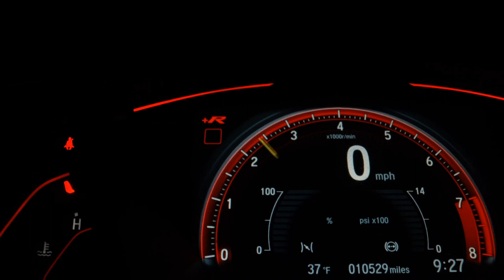JEEP RENEGADE - 2019 - Goiânia/GO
Veiculo Possui garantia  (Motor e Câmbio) 3 Meses ou 3 Mil KM. Aceitamos também troca por outro veículo neste caso você cliente deve leva-lo até nossa loja ou nos comunicar via WhatsApp ou Fixo da loja
Fazemos Financiamento Bancário com entrada de 30%,
Preço promocional válido somente para clientes deste site, Para (Pagamento à vista ou Financiado) Em caso de Troca, considerar o preço da tabela da loja.
HMMULTIMARCAS.COM

Dados do Veículo
Veículo: JEEP / RENEGADE 1.8 16V
Ano: 2019/2019
Combustível: FLEX
Portas: 4 PORTAS
Câmbio: Automático
Cor: CINZA
KM: 36.900

✅ Air Bag
✅ Alarme
✅ Ar Condicionado
✅ Ar Quente
✅ CD Player
✅ Computador de Bordo
✅ Desembaçador Traseiro
✅ Direção Hidráulica
✅ DVD Player
✅ Encosto de Cabeça Traseiro
✅ Freio ABS
✅ GPS
✅ Rádio
✅ Rádio e MP3
✅ Retrovisor Fotocrômico
✅ Retrovisores Elétricos
✅ Travas Elétricas
✅ Vidros Elétricos
✅ Volante com Regulagem de Altura
✅ Limpador Traseiro
✅ Air Bag Lateral
✅ Kit Multimídia
✅ Trio Elétrico
✅ Piloto Automático
✅ Farol de Neblina
✅ Entrada USB
✅ Cartão SD
✅ Bluetooth
✅ Porta Copos
✅ Trava Elétrica Central
✅ Direção Elétrica
✅ Abertura Porta Malas por Controle Remoto
✅ Android Auto
✅ Console Central
✅ Assist. de Estacionamento (Park Assist)
✅ Rádio USB
✅ Retrovisor Retrátil